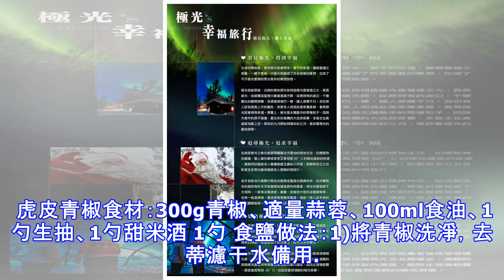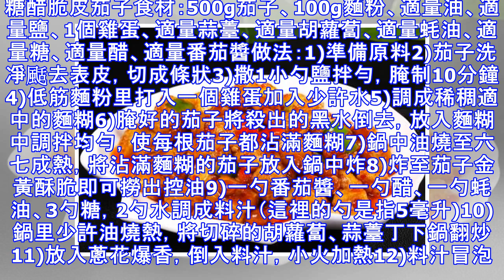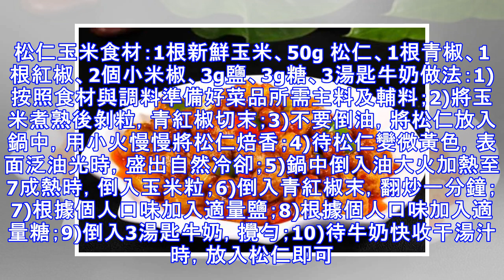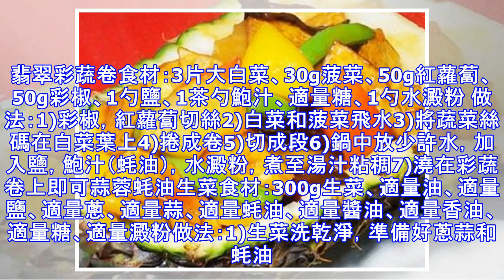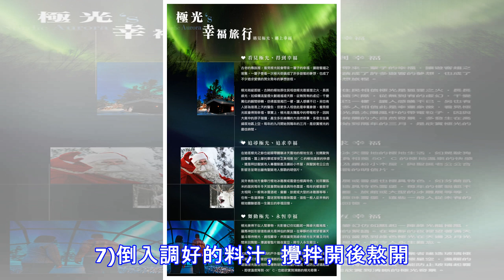10道壓得住場面的素菜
10道壓得住場面的素菜
天天大魚大肉的薰陶下，素食反倒更加的搶手！！其實只要準備好食材，8~15分鐘就能做出各種美味家常菜，有土豆、有茄子。各種公認食材最好找，操作時間最短的快手素菜。宮保豆腐 食材：250g豆腐、100g紅皮花生米、50g蒜苔、8粒紫天椒、20g芝麻、1勺糖、1勺香醋、2大勺生油、1/2勺老抽、1勺料酒、1勺鹽、1勺澱粉、1勺雞精做法：1)豆腐切成丁備用。2)調料汁調好，蒜苔、紫天椒切粒備好。3)芝麻炒香，花生米用油炸熟，各裝入碟備用。4)炒鍋下油燒熱，下豆腐丁炸至金黃瀝油撈出。5)另起鍋把調料汁倒入鍋里。6)攪拌燒至粘稠狀倒入炸好的豆腐、蒜苔和紫天椒翻炒2分鐘。7)倒入花生米再翻炒均勻，撒上熟芝麻即可盛碟。蒜苗辣炒醬香乾食材：6塊豆乾、30g蒜苗、20g蒜、2個小紅辣椒、1大勺黃豆醬、1小勺生抽、適量糖、適量辣椒醬做法：1)豆乾切條、蒜苗切段、蒜切片、小紅辣椒切碎；2)鍋中加適量油，大火加熱至五成熱，倒入香乾；3)調成小火，煎至想干白色部分出現金黃色小氣泡，盛出待用；4)鍋中再加入適量油，加熱至五成熱，轉小火，加入黃豆醬；5)再放入蒜片和小紅辣椒碎；6)小火煸炒至油色發紅、香味冒出，加入煎...